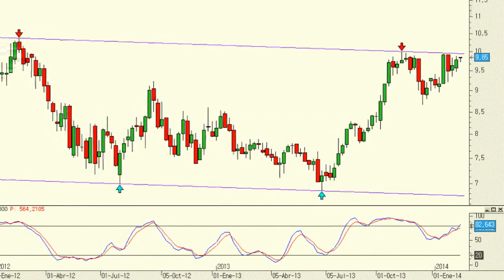Análisis técnico de Acerinox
De momento lo mejor es ver los toros desde la barrera, pero debemos saber que, en teoría, por encima de los 10 euros en precios de cierre se generaría una fortísima señal de continuidad alcista para trading en Acerinox con vistas al medio y largo plazo.